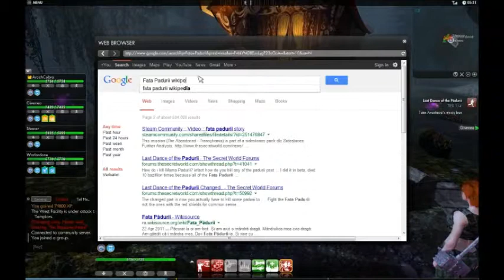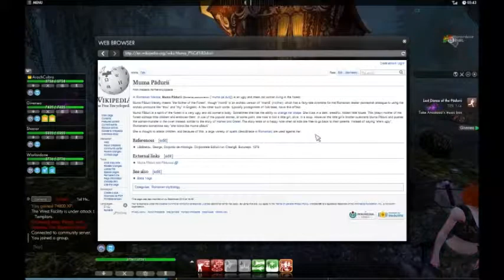Let's Co-op The Secret World Blind Part 453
The sidequest that cried wolf